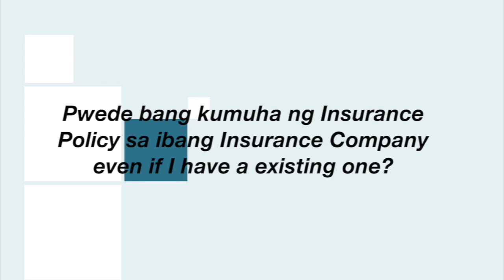LIFE INSURANCE IN THE NEW NORM part 2 | Armand Bengco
Watch Armand Bengco and Charmaine Aloc as they talk about the pioneer insurance of Variable Unit Link in the Philippines - Pru Life UK. -